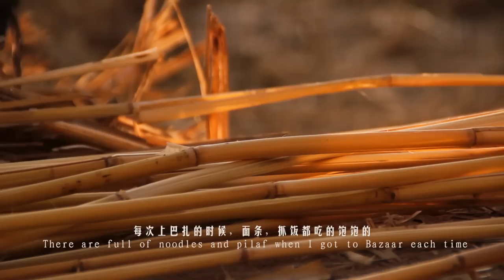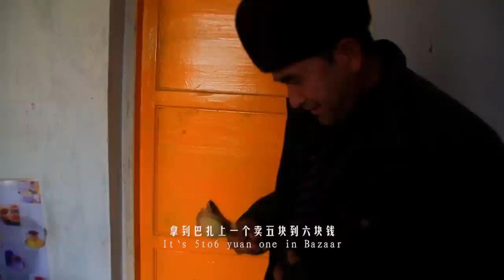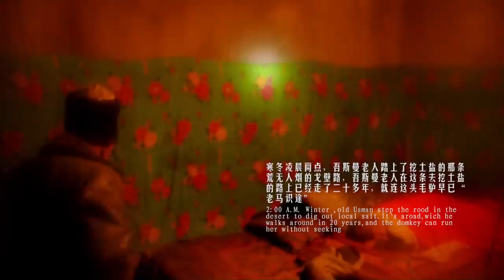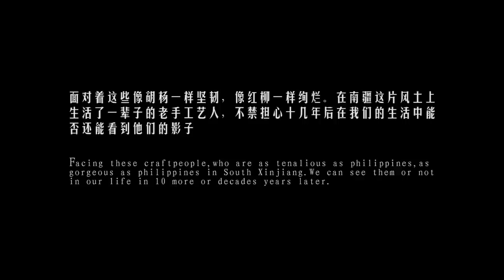Best Documentary 2015 The China Rural Life Uyghurs People [Full Documentary]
The Uyghurs Chinese: 维吾尔族; pinyin: Wéiwúěr zú) are a Turkic ethnic group living in Eastern and Central Asia. Today, Uyghurs live primarily in the Xinjiang Uyghur Autonomous Region in China, where they are one of 55 officially recognized ethnic minorities.

An estimated 80% of Xinjiang's Uyghurs live in the southwestern portion of the region, the Tarim Basin.

Outside Xinjiang, the largest community of Uyghurs in China is in Taoyuan County, in south-central Hunan.

Outside of China, significant diasporic communities of Uyghurs exist in the Central Asian countries of Kazakhstan, Kyrgyzstan, and Uzbekistan, and in Turkey.

Smaller communities are found in Afghanistan, Pakistan, Germany, Belgium, the Netherlands, Norway, Sweden, Russia, Saudi Arabia, Australia, Canada, and the United States.

They practice Islam and are a physically diverse ethnic group ranging from Western Eurasian (Europeans, Middle Eastern) to a more mixed race and East Asian appearance.